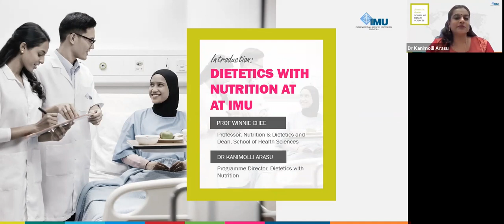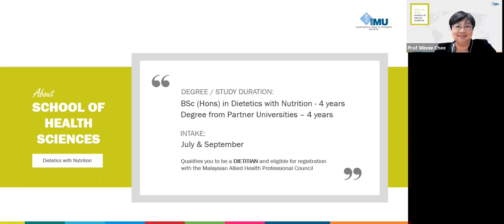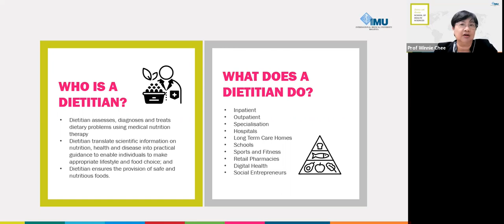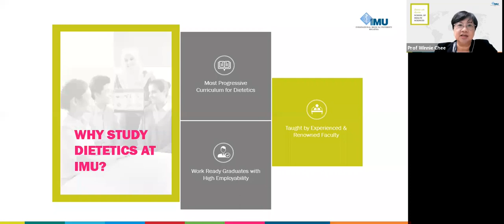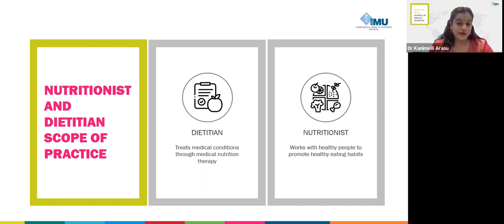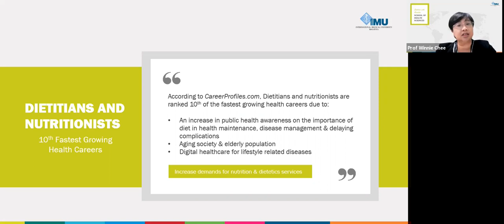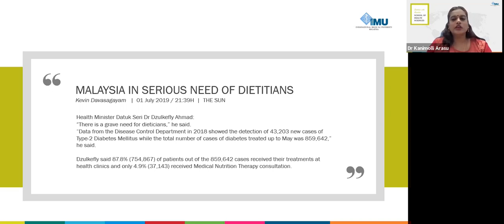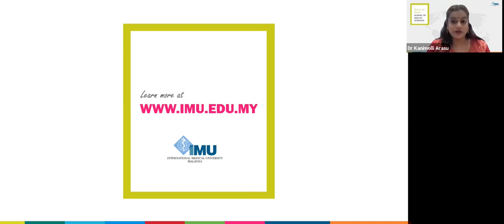Dietetics with Nutrition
Learn more on how to be a graduate of this degree that is International Confederation of Dietetics Association (ICDA) which gives you the opportunity to further your studies in the US. Prof Winnie Chee, the Dean of IMU School of Health Sciences will share more on this in this video.